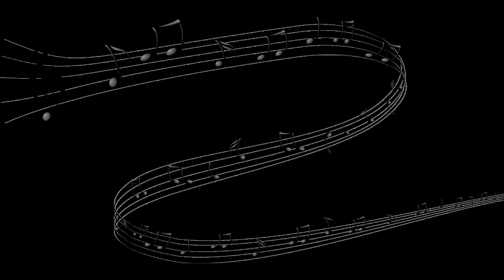TRACK ID? sac 030597 t02